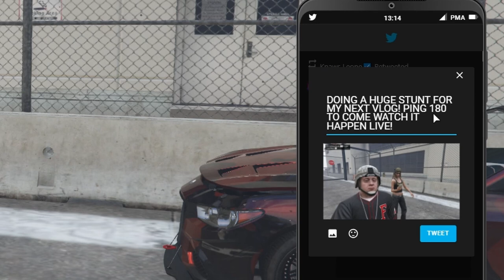I Roleplayed as a Youtube Vlogger in GTA V! (Fivem, PMA-RP, One Lifer)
I Roleplayed as a Youtube Vlogger in GTA V! (Fivem, PMA-RP) Watch me LIVE 🔴 🔴 Make sure to stop by and smash that follow button!

I roleplayed as a Youtuber Vlogger in my GTA RP server and it was a blast! I hope you enjoy it :)

WOMBAT'S GEAR

1. Shure Sm7B

2. XLR Cable

3. Dynamite Cloudlifter

4. Go XLR

5. Logitech C920 Webcam

6. Logitech g502 mouse

7. MIC ARM